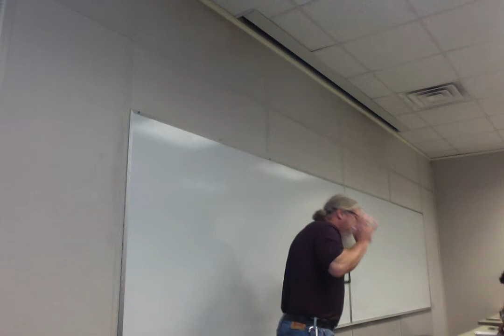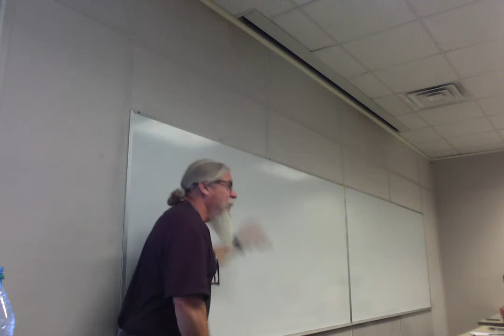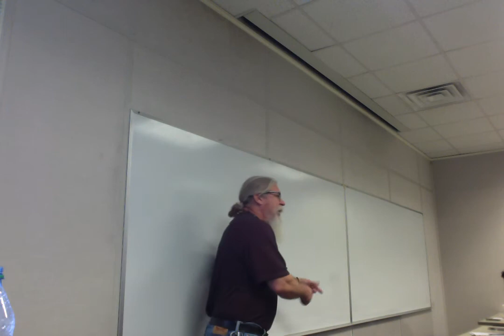ENGL 2020 Fantasy Lit 32 Amulet of Samarkand